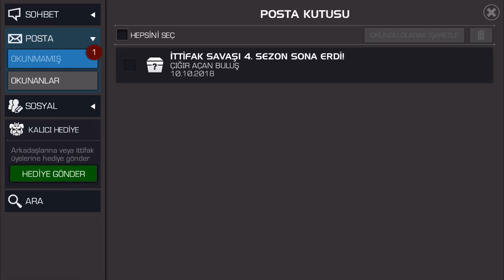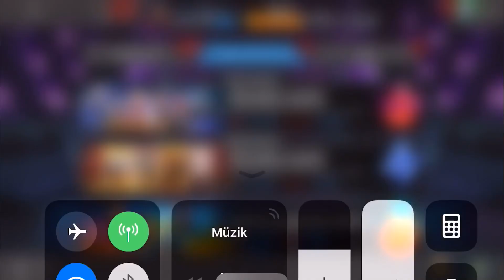MARVEL CONTEST OF CHAMPIONS 4. SEASON AWARDS - MCOC